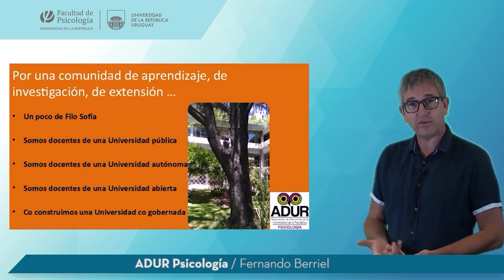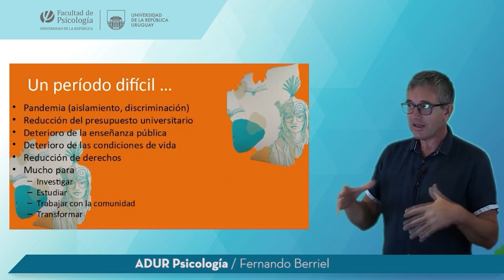ADUR Psicología Docente Fernando Berriel